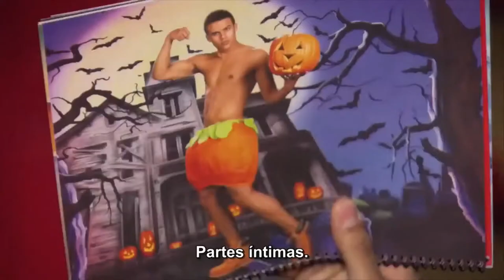Every Glee Behind the Scenes moment with Jacob Artist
Every Glee BTS moment featuring Jacob Artist (Jake Puckerman).